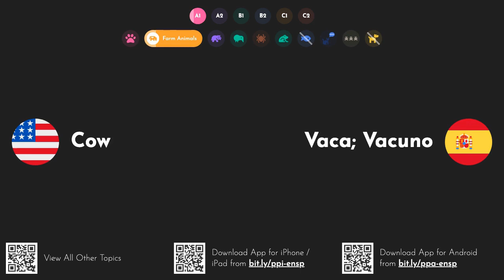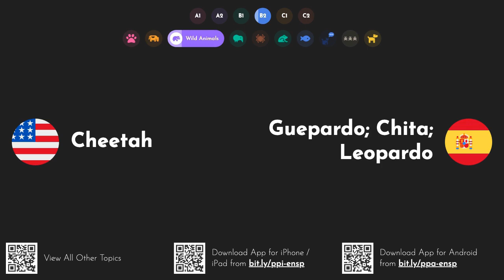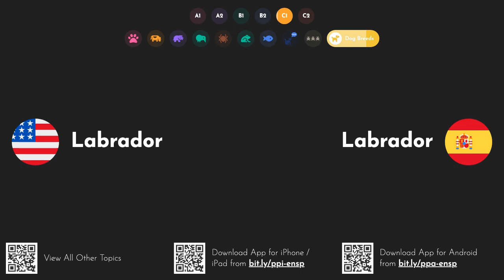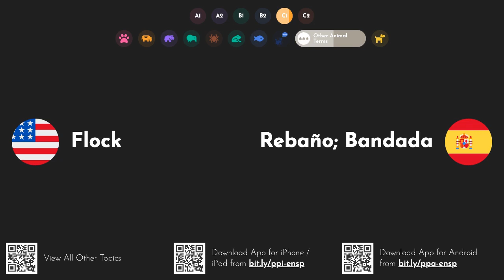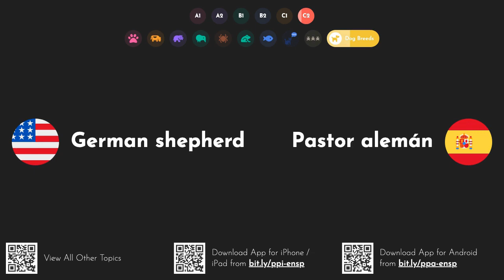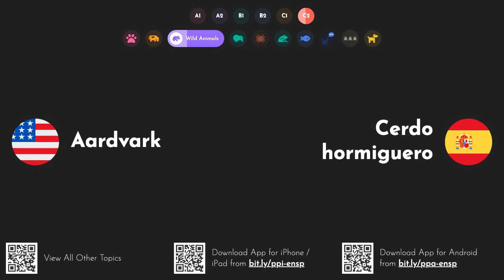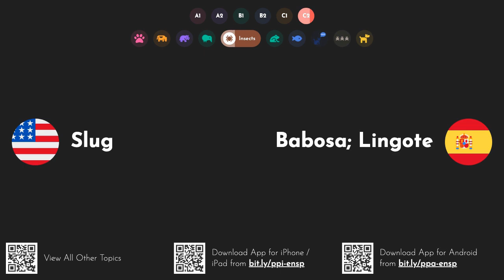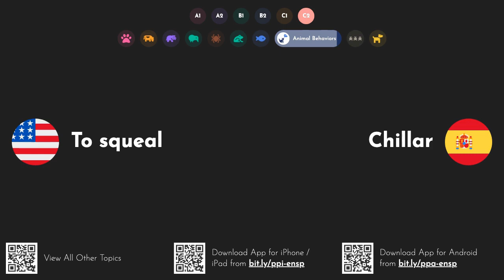Practical Spanish Words & Phrases: Animals [A1 A2 B1 B2 C1 C2]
Download our iOS or Android apps to study these and 13000 other words and phrases on the go even when offline
Descargue nuestras aplicaciones para iOS o Android para estudiar estas y otras 13000 palabras y frases mientras viaja, incluso sin conexión